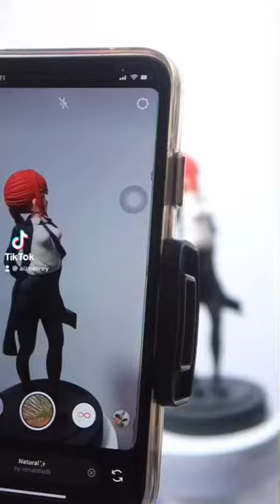FULL FIGURE OF MAKIMA FROM CHAINSAW MAN USING CLAY | TIKTOK